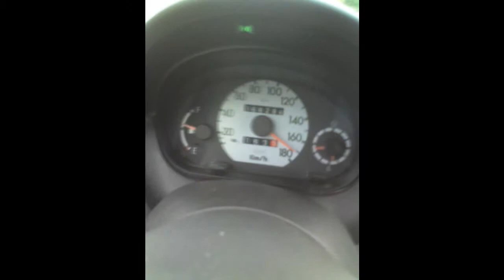Fiat Seicento 1.1 SPI newschool racing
My Fiat Seicento , BJ ´98
Engine: 1.1 Fire - SPI 55PS
Exhaust: Bosi 1x90
etc...